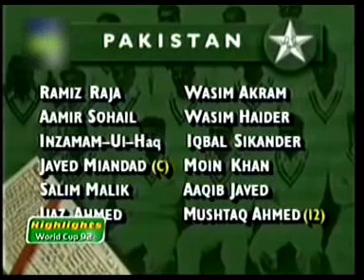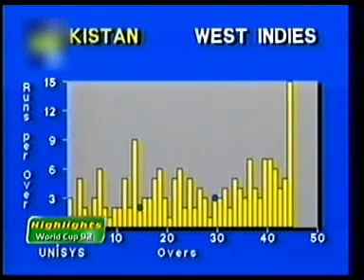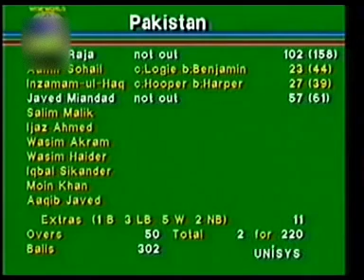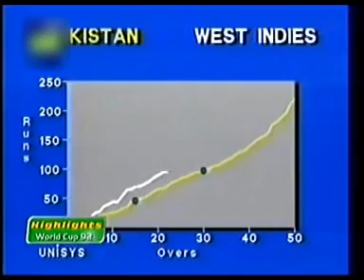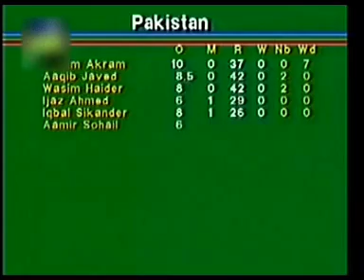ICC World Cup 1992 | Pakistan vs West Indies | Full Highlights | Exclusive Match | PAK vs WI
Malalay Sports